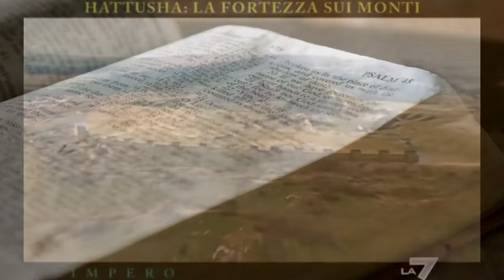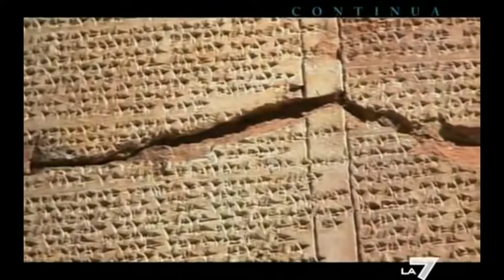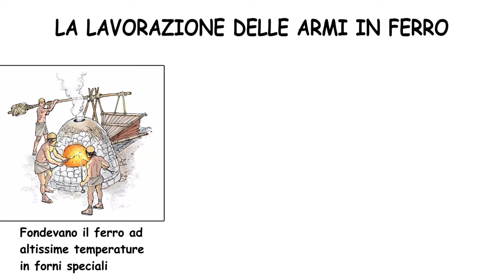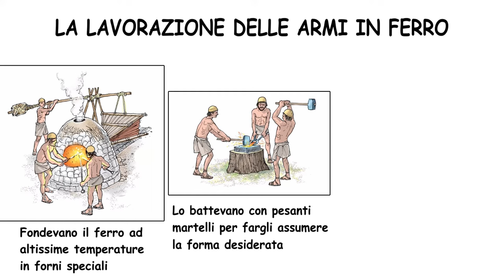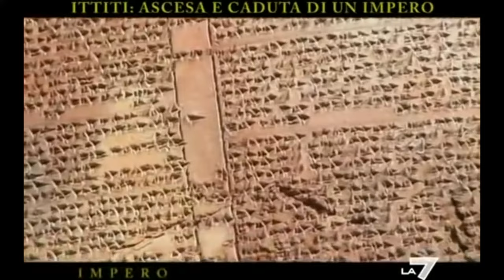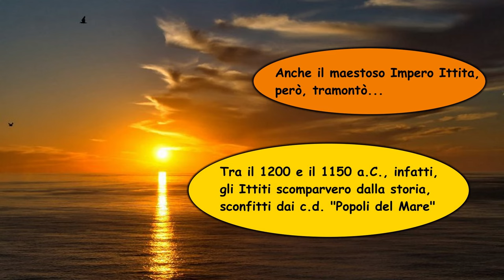GLI ITTITI, imbattibili guerrieri - Hattusa, Battaglia di Qadesh, armi in ferro, cultura e società 🗡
Soltanto dopo la scoperta delle rovine della città di Hattusa, e di un documento che si riferisce al “Grande Re” degli Ittiti, gli archeologi trovarono conferma dell’esistenza di questo popolo, fino ad allora conosciuto solo perché citato nella Bibbia. Gli storici avevano sempre ritenuto che si trattasse di una leggenda, perché non era mai stata trovata alcuna prova della sua esistenza.

E invece, verso la metà del 19° secolo, in Turchia furono riportate alla luce le mura di Hattusa con le sue maestose porte, tanti oggetti di uso quotidiano e soprattutto 30 mila tavolette di argilla, che documentano la storia dell’impero Ittita.

E così fu ricostruita la storia di questo popolo, che si stabilì tra i Monti dell’Anatolia, ossia l’attuale Turchia, nel 2000 a.C.
Questa regione non era particolarmente adatta all’agricoltura, perciò gli Ittiti vivevano soprattutto di allevamento.
Inizialmente, questo popolo era organizzato in città-stato. In particolare, la città di Hattusa si espanse sempre di più, fino a diventare la capitale del grandioso impero Ittita: basti pensare che nel 1600 a.C. GLI Ittiti raggiunsero la Mesopotamia e conquistarono Babilonia.

Gli Ittiti erano abilissimi guerrieri e tenevano in grande considerazione la guerra, al punto che il re veniva scelto tra i soldati migliori e, Una volta eletto, diventava anche capo dei sacerdoti.

Gli ittiti avevano un esercito potentissimo e ben armato, perché avevano fatto una scoperta sensazionale ancora sconosciuta alle altre popolazioni: avevano imparato a lavorare il ferro con una tecnica speciale che rendeva le loro armi quasi indistruttibili. In particolare, fondevano il ferro ad altissime temperature in forni speciali. Poi, dopo averlo lasciato parzialmente raffreddare, lo battevano con pesanti martelli per fargli assumere la forma desiderata e infine lo facevano indurire immergendolo nell’acqua. Grazie a questo segreto militare, gli ittiti riuscivano a sconfiggere tutti i popoli nemici, che combattevano con il meno resistente bronzo.

Inoltre, gli Ittiti sapevano costruire carri da guerra velocissimi, con ruote a sei raggi che erano molto più leggere di quelle piene dei Sumeri. In battaglia, poi, usavano i cavalli, animali sconosciuti in Mesopotamia e molto più agili e veloci di buoi e asini selvatici.

Grazie alle loro formidabili strategie di battaglia, gli Ittiti espansero il loro regno e combatterono addirittura contro gli Egizi. Fu la storica battaglia di Qadesh, nel 1283 a.C., che vide gli Ittiti capitanati da Hattusili III scontrarsi con le forze del Grande Faraone Ramses II. Gli storici scrivono che quella fu la battaglia più grande che il mondo avesse conosciuto fino ad allora.

La storia dice che Ramses uscì vincitore, ma il trattato firmato dai due “Grandi Re” dimostra che gli Ittiti si imposero agli egiziani, portando le loro frontiere molto più a sud, fin quasi all’odierno stato di Israele.
Ramses II e Hattusili III firmarono il primo trattato di pace della storia, suggellando l’alleanza con un diplomatico matrimonio tra il faraone e una delle figlie del re ittita.

Gli Ittiti sono chiamati “il popolo dei mille dei”: avevano infatti l’abitudine di aggiungere alle proprie divinità quelle dei popoli sconfitti in battaglia. Molte divinità ittite rappresentavano elementi e fenomeni naturali, come la luna, il sole, la tempesta e così via. Avevano l’aspetto di uomini e donne e spesso ne manifestavano le emozioni  e i comportamenti. Ad Hattusa sorgevano moltissimi templi, ognuno dedicato agli dei di un popolo conquistato. Il più grande era la residenza del Padre della Tempesta e di sua moglie, la Madre Sole: una gigantesca struttura a labirinto al cui centro si trovavano le statue delle sue divinità.
Gli ittiti avevano anche molte leggi, che coprivano ogni situazione. Diversamente dalle altre popolazioni, gli ittiti avevano un sistema legale molto evoluto che, anziché punire, compensava: così se tizio incendiava la casa del vicino, non veniva punito fisicamente o messo in prigione, ma si impegnava a comprargli una casa nuova.

Anche il maestoso impero Ittita, però, tramontò. Tra il 1200 e il 1150 a.C., gli ittiti scomparvero dalla storia, sconfitti dai c.d. “popoli del Mare”, misteriose bande di pirati e guerrieri mercenari provenienti probabilmente dall'Europa meridionale, che navigando verso il Mar Mediterraneo orientale invasero la terra degli Ittiti spingendosi fino al Nuovo Regno egizio.

Hattusa, la splendida capitale ittita, fu distrutta: gli scavi archeologici dimostrano che la città fu rasa al suolo e bruciata, ma solo dopo che i suoi abitanti l’avevano abbandonata, portando via oggetti preziosi e simboli dell’impero.
Dove andarono gli abitanti di Hattusa, nessuno ancora lo sa...

🎂🍰 Seguici anche su Facebook! e su Instagram: i_pasticciotti_it